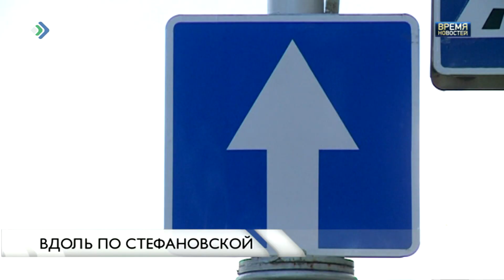Вдоль по Стефановской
Тем временем Стефановская площадь Сыктывкара после небольшого перерыва, связанного с празднованием Дня республики, снова открыта для движения транспорта. Это сделано для того, чтобы избежать пробок в центре города, где продолжается ремонт теплосетей по улице Первомайской.